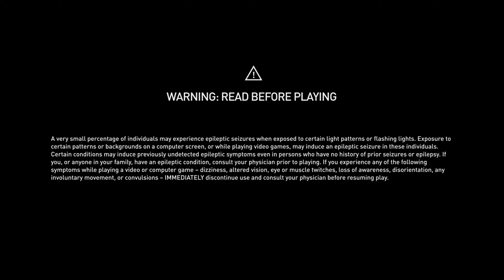Windbound - Walkthrough - PT 08 |No commentary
Windbound is an action-adventure game where the player is shipwrecked alone in the Forgotten Islands. They must explore, adapt and navigate the land and perilous seas to stay alive. It was developed by 5 Lives Studios and published by Deep Silver on August 28, 2020 for Windows PC, PlayStation 4, Xbox One, Nintendo Switch and Google Stadia.

Let's play Windbound !

This video is part of a series / let's play / walkthrough / playthrough for Windbound